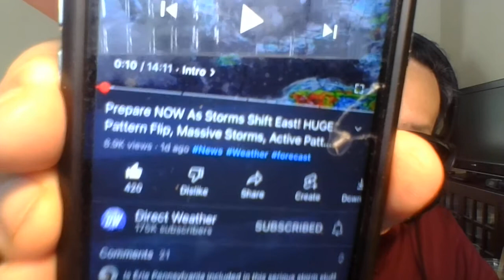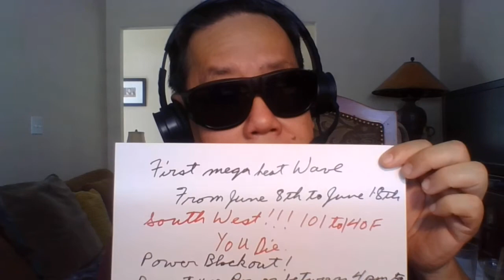'Diebulfrog79: First Mega heatwave, check out Direct Weather.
TOPIC: First Mega heatwave, check out "Direct Weather" YOU DIE! ( real title.)

1.)  World has changed , this morning into the Ersatz World!!
2.) DHS delared a " National Emergency" on  US, this Summer, Crime & heatwaves.
3.)160 million Americans are caught off guard off . First mega heat wave from June 8th to June 18th
4.)  West to South West - 101 F to 140F . YOU DIE!!!
5.) Capt. Crazy  to  promote "Everything is Fine and Not to Prepare for SHTF .  ( think the Titanic).
6.)  No power for half the country,  Do not use power between 4pm to 11 pm.
7.)  Mass Shortages. Crop  failures.
8.) Stock plie for 7 months of food, water,  fuel.
9.) Plant potatoes, if you can.  In every space.

Be humble